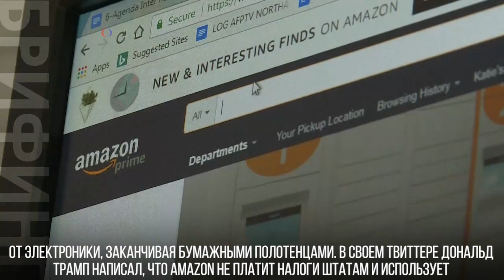Трамп атакует «Амазон»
Президент США Дональд Трамп в очередной раз обрушился с жесткой критикой крупный бизнес. На этот раз – с компанией Amazon.